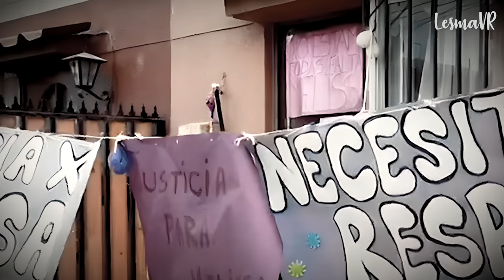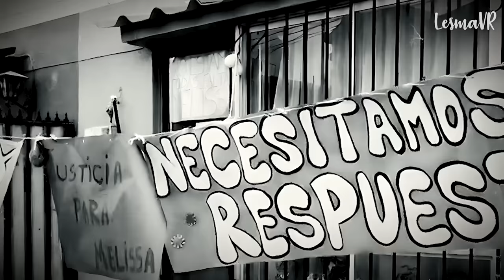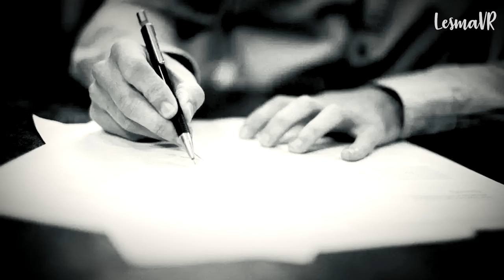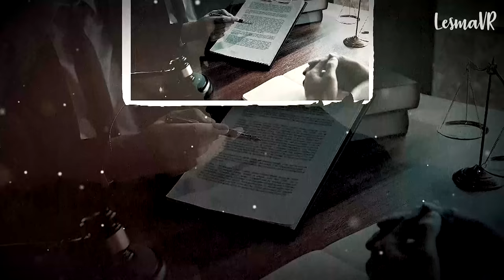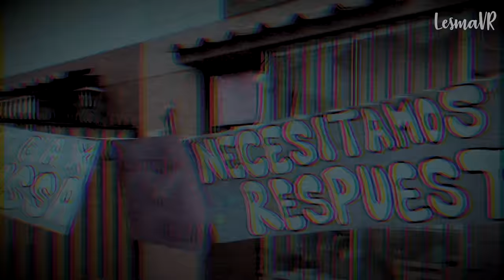Su MADRE tenía CEL0S de ella y le hizo algo H0RRlBLE - El caso de Melissa Chávez - Lesma VR